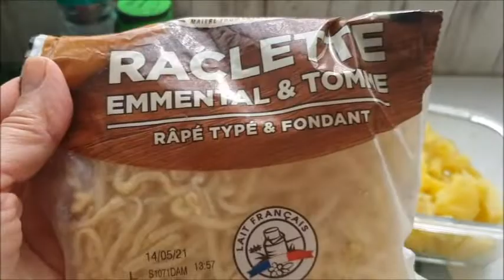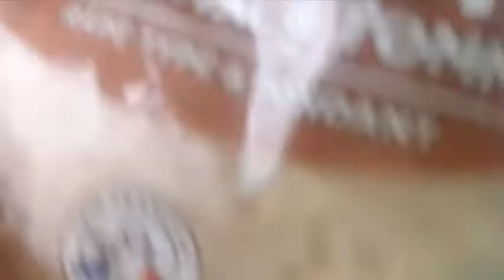RECETTE POMMES DE TERRE, SAUCISSES, COMTE, RACLETTE ... UNE TUERIE!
Coucou
vous avez la recette facile qui est en vidéo  et la vraie  recette que je fais  un peu plus travailler
il faut faire revenir des oignons dans les oignons me couper des pommes de terre crues rondelle vous les fait revenir et sauter vous rajouter du persil et de l'ail
une fois que les pommes de terre sont revenus ils ont bien sauté qu'elles sont cuites et doré vous rajouter les saucisses genre chipolatas
au dernier moment me rajouter des petits cubes de fromage comté

Credit:
Generique: